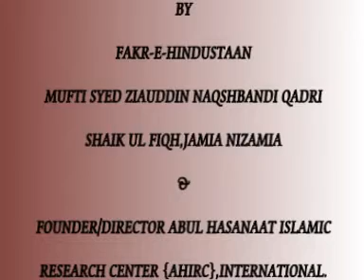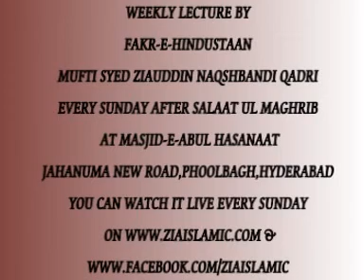Karamat Ki Haqiqat Hadees-E-Bukhari Ki Roshini Mein